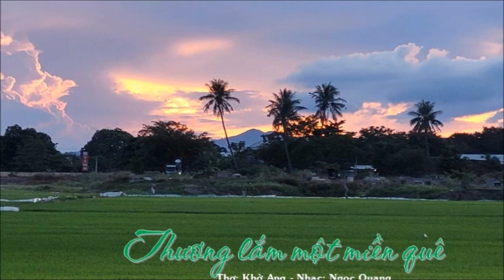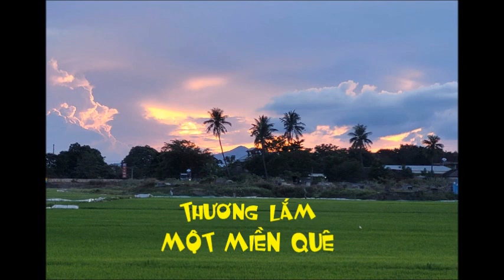THƯƠNG LẮM MỘT MIỀN QUÊ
Thơ Khờ Ang; Nhạc Ngọc Quang; ca sỹ Quang Thơm